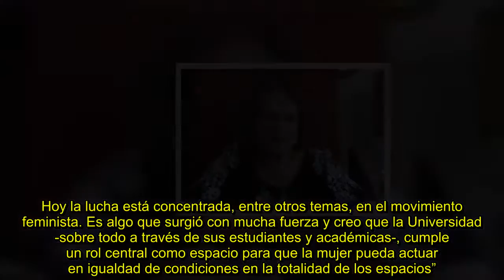✅ Fabiola Letelier: “La tortura es un delito gravísimo que debe ser rechazado y eliminado en todas s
💖FabiolaLetelier“La, tortura, delito, gravísimo, debe, rechazado, eliminado, todas, formas”
✍   La abogada Fabiola Letelier, premio nacional de Derechos Humanos 2018, comentó en una entrevista realizada por la Universidad de Chile, sobre la posibilidad de indultar a violadores de derechos humanos, las torturas en las cárceles de nuestro país y el movimiento feminista. Quien fuera una de las personas determinantes en el encarcelamiento del ex director de la DINA, Manuel Contreras, aseguró que “la tortura es un delito gravísimo que debe ser rechazado y eliminado en todas sus formas”. Sobre ...